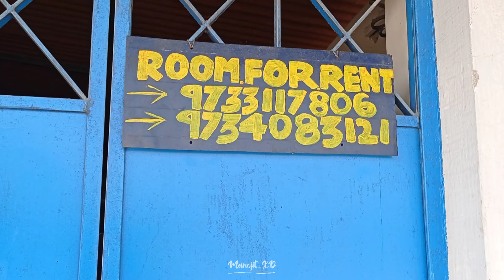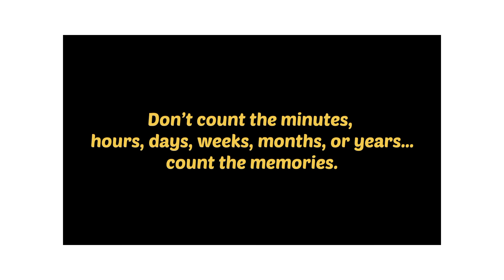Miss those days Mal Government ITI Memories at odlabari 🥺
Mal government iti
Mal govt iti
Malbazar government iti college
Odlabari iti college
Miss those days
Those days status
Memories
College memories
college days
hostel days